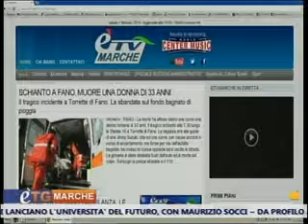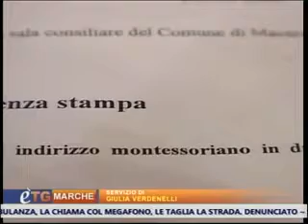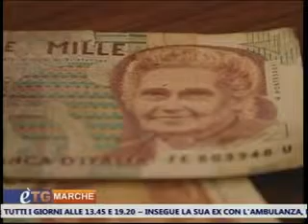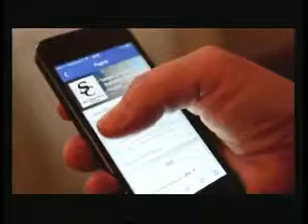E' tg Marche (edizione 13,45) 02.02.2014